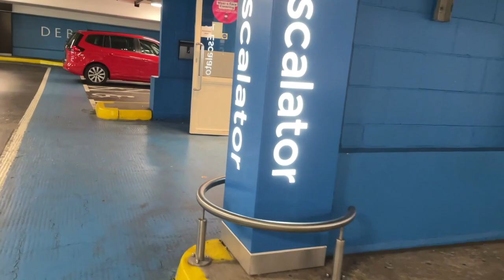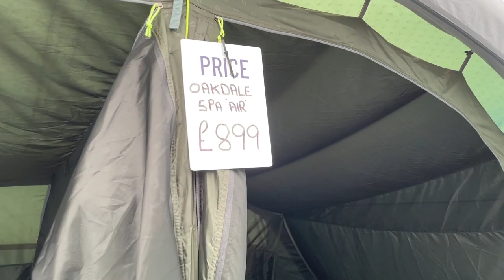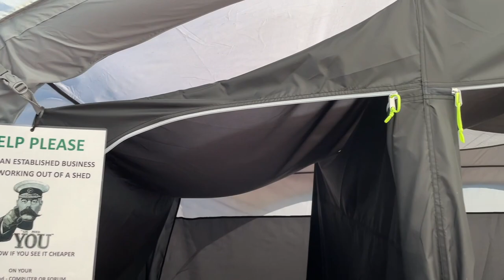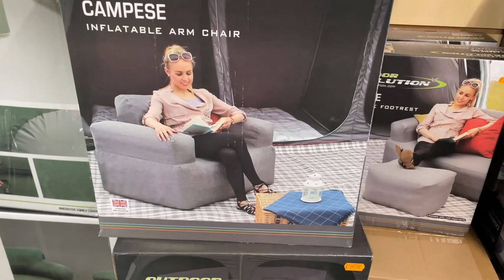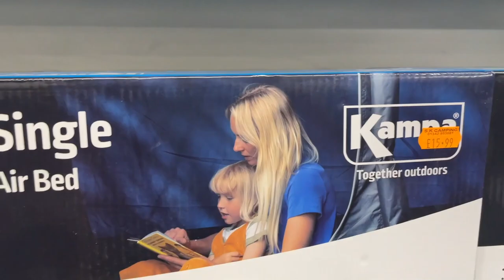Jedziemy na biwak, ceny namiotów w UK